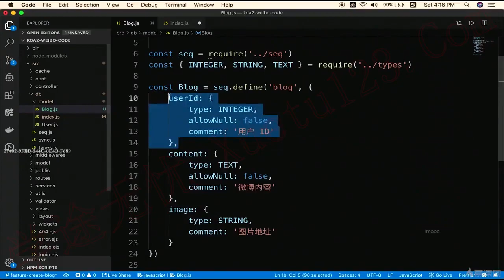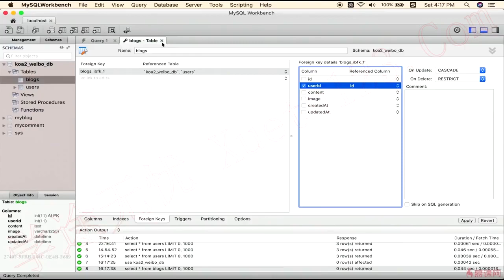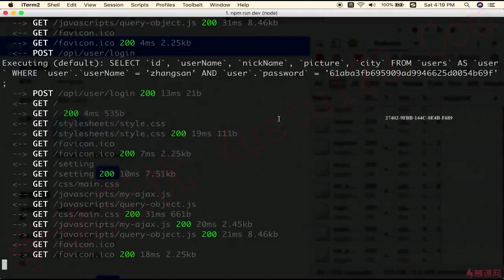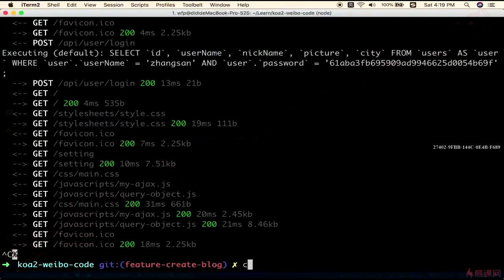7.2 创建数据模型（下）｜创建微博｜Node.js-Koa2框架从零开发仿新浪微博项目实战